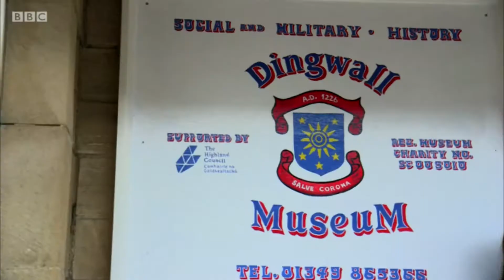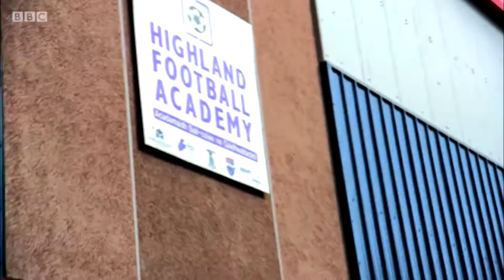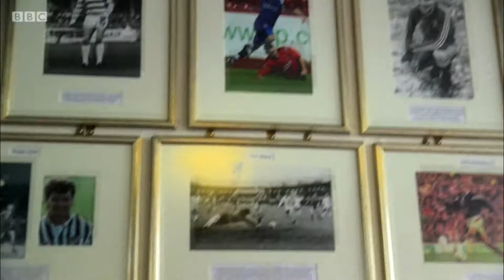Ross County 2-1 Dundee United | 29/08/2015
Ross County defeat Dundee United 2-1 with goals coming from Liam Boyce and Andrew Davies. Sean Dillon pulled one back for the visitors but County held on for the 3 points.